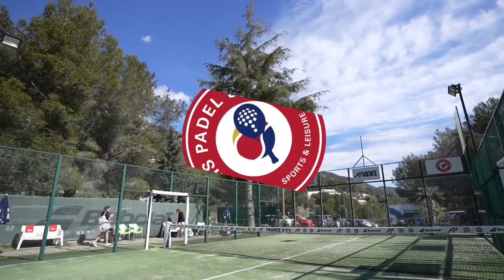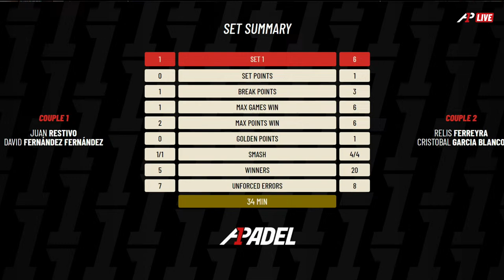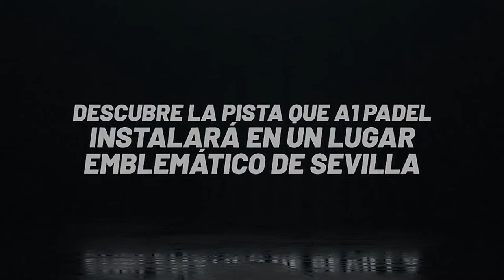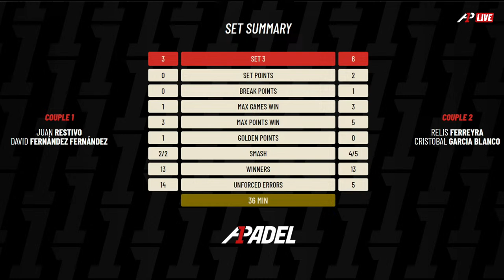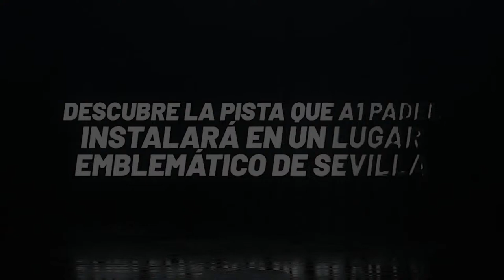LIVE - ROUND OF 64 (DAY 3) - CMB MONACO MASTER